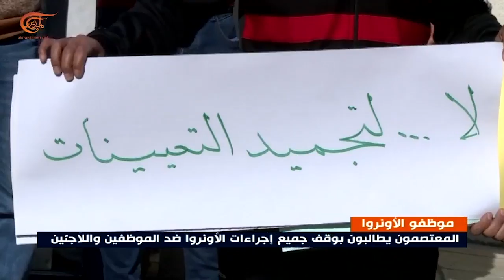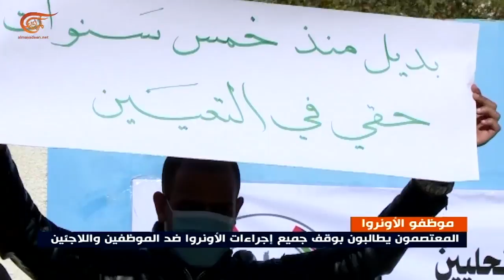اتحاد العاملين في وكالة الأونروا بالأردن يصعّد احتجاجاته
للمرة الثالثة ينفّذ اتحاد العاملين في وكالة الأونروا في الأردن إضراباً عن العمل، في وقت هدد فيه الاتحاد من تصعيد جديد ما لم تلبَّ مطالب الموظفين.